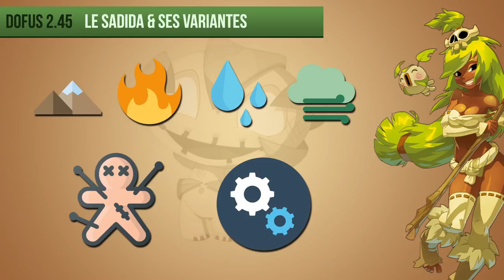DOFUS 2.45 - LE SADIDA & SES VARIANTES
Découvrez toutes les nouveautés apportées par la MAJ 2.45 (variantes de sorts) sur le sadida, ses sorts et ses combos !

10h de boulot valent bien un pouce bleu, non ? :D

Laissez moi vos avis en commentaires !